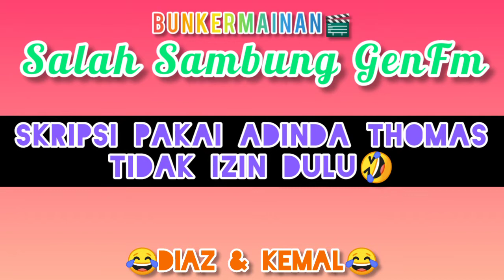Rekaman SALAH SAMBUNG GenFm "Skripsi Pakai Adinda Thomas Tanpa Izin" 98.7 Telpon Prank Diaz Kemal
Judul : " SKRIPSI PAKAI NAMA ADINDA THOMAS TANPA IZIN " 😂😂😂😂

Ini rekaman acara Salah Sambung dr Radio GenFm 98.7 garapannya Kemal, Diaz dan Sinyorita
Sebuah acara Prank Calls yang kerjain orang2 dengan alasan2 yg bisa bikin si korban marah2 dan kejang2.

Yang mau kerjain teman/pacar/saudaranya, langsung aja gan kontek ke 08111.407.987